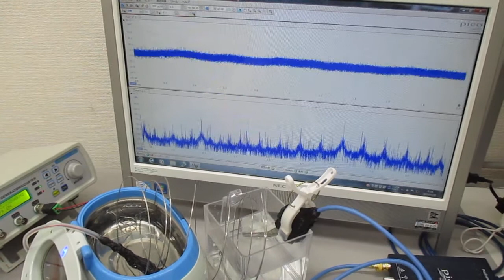超音波洗浄器による‹メガヘルツの超音波›技術 ultrasonic-labo